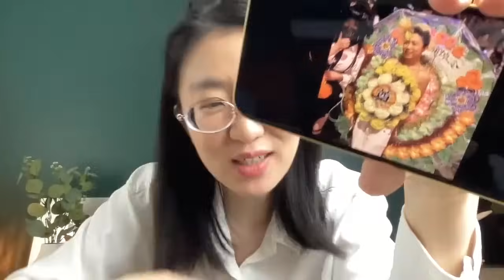中國人：我在上海很想你死！悼念李克強延燒 習近平新馬甲：肉夾饃🥙！【直播精華】（2023/10/29）